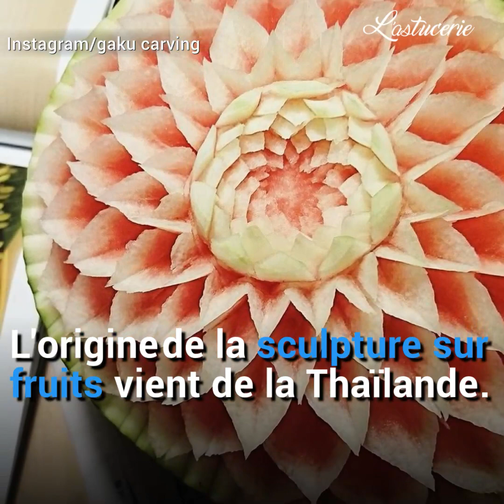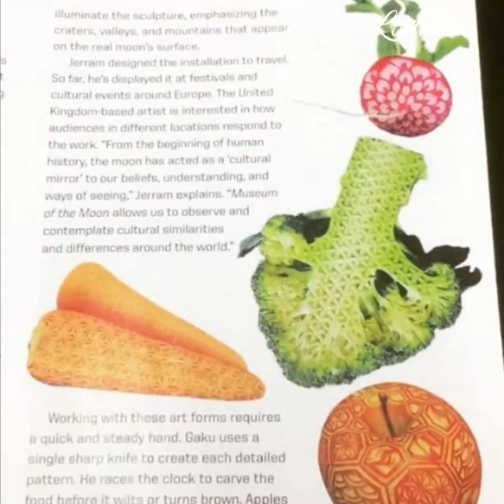Il tire la pastèque et elle se déplie comme un accordéon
C'est en Thaïlande que la sculpture trouve son origine. En tout, il faut 2 heures à Gaku pour terminer une sculpture. Et où ces oeuvres finissent-elles ? Dans son ventre, bien entendu ! Quel dommage, quand on y pense. Alors, ça vous a plu ?